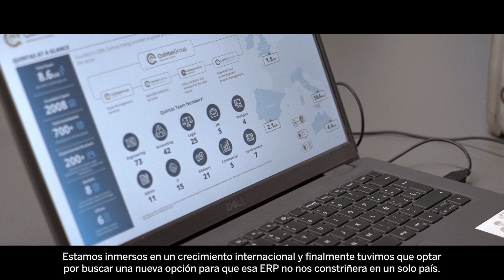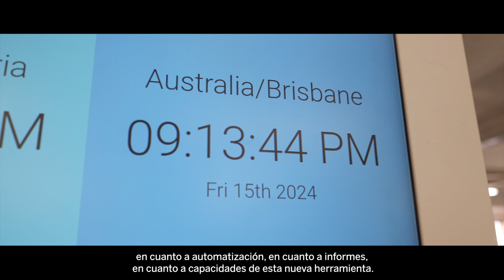Caso de éxito Quintas Energy